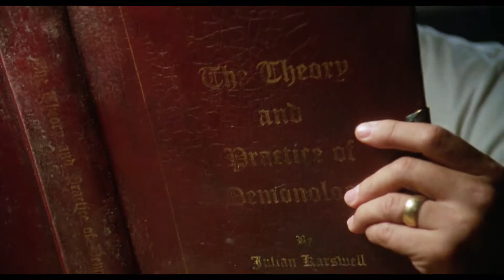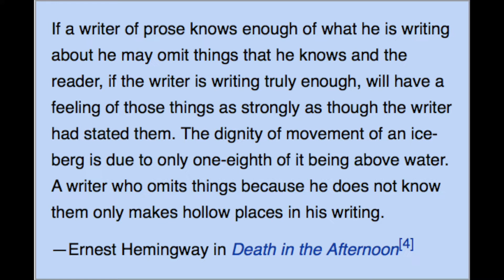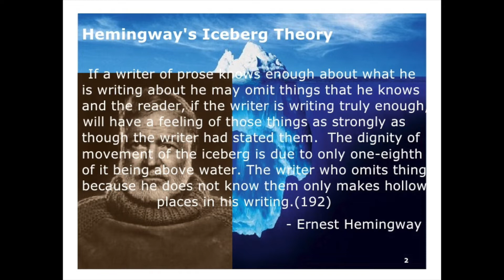Movie Review - The Burbs (1989)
A Review and Analysis of Joe Dante's 'The Burbs' and how it's really about how Ricky Butler threw the greatest party of all time.